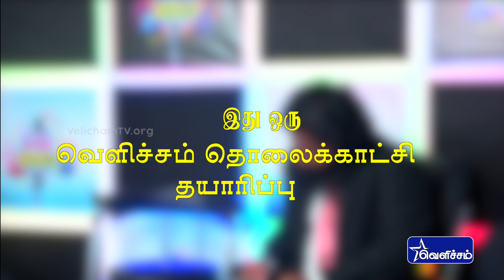காலையிலே 10 மணிக்கு Wine Shop..காதல் கானா | கானா WORLD Part-7 | Velicham TV Entertainment | Video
காலையிலே 10 மணிக்கு wine shop..காதல் கானா | கானா WORLD Part-7 | Velicham TV Entertainment | Videos.